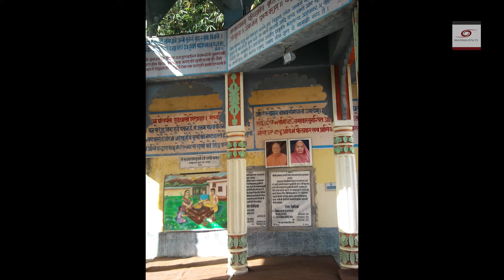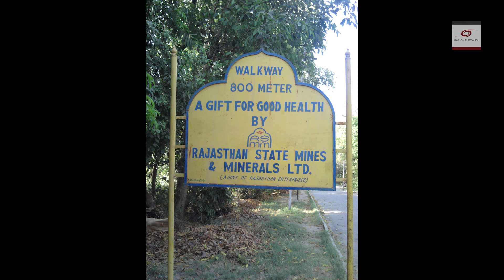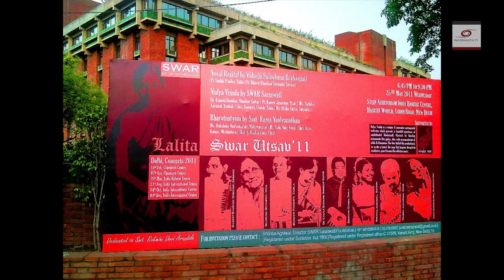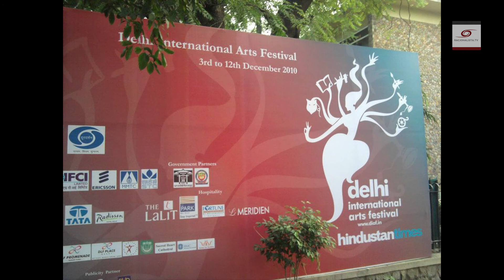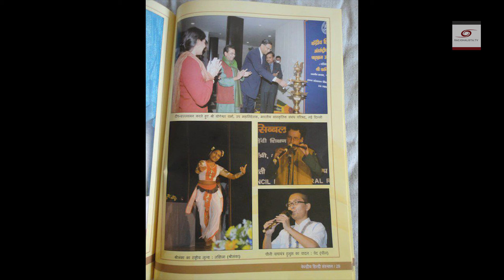Świątynia Eklingji i muzyka Bhojana Sopori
Zapraszamy na fotograficzną wyprawę, która rozpoczyna się na przedmieściach Radżasthańskiego Udajpuru, gdzie wznosi się starożytna świątynia. Wyprawie towarzyszy znakomita muzyka Bhojana Sopori, grającego indyjskie ragi na cymbałach santur swoją niepowtarzalną techniką.